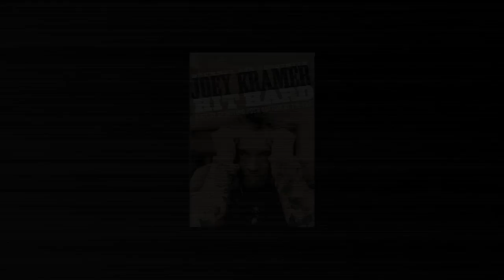Hit Hard by Joey Kramer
ON SALE NOW! Browse Inside the book

I love this book; this is an important book, because its not bullshit. Joey had the balls to see what underneath the hood, and to fix it. Being a rock star was easy compared to that. --From the Foreword by NIKKI SIXX, author of The Heroin Diaries

Id played my drums in front of eighty thousand screaming fans and passed out in my own puke. Id toured in private jets, rode in limos, and had just about any girl, at any time, for any thing. I also lived in rat-infested, shithole apartments, got caught in a burning car where I sustained third-degree burns all over my body, racked up hundreds of thousands of dollars of debt, and watched my father die a slow, agonizing death. But I had never felt anything like this depression that brought me to Steps. . . . This time, there was only me and my pain, and I didnt see any way out. --from the Introduction

In 1997, amid Aerosmiths sold-out world tour and number one album release, word about Joeys troubles were reported in the press. Despite the advice he had received to play it down, Joey revealed in an interview his ongoing struggles with depression. The response from fans and people battling those same internal demons was overwhelming. Joey-who has been the drummer in Aerosmith since it was founded in 1970 and is the first member of the band to release his own book-now tells the complete story: the early days of the band, glamorous drug-addled events leading up to their eventual sobriety, battles within his family and among bandmates, and the explosive internal dynamics in Aerosmith that continue to unleash a fury of endless creativity.

This is not just another rock n roll memoir. In addition to the never-before-told Aerosmith war stories that abound in the book, Hit Hard unpacks the history of a rock star who was both fragile and tough, who after years of insane wildness became willing to accept help and finally kick a serious alcohol and drug addiction, only to find that the real terrors and hard work were still ahead. Its the story of an average kid from an average American suburb who went through physical and emotional trauma. Its about years of depression and the nervous breakdown at the height of the bands comeback success. Ultimately, Hit Hard is about how Joey recognized his confusion between love and abuse, awakening to the kind of self-acceptance and compassion that make relationships possible in the real world as a member of the biggest band in American history.

Hit Hard: A Story of Hitting Rock Bottom at the Top
Author: Joey Kramer
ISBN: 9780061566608